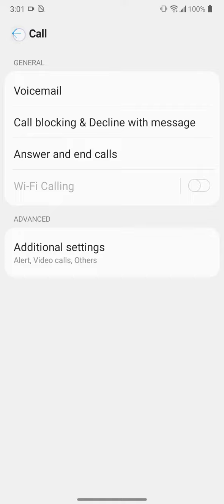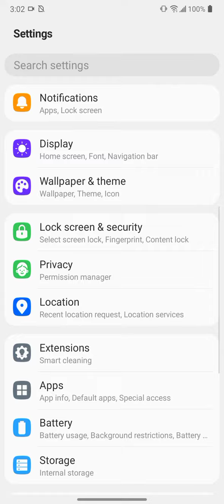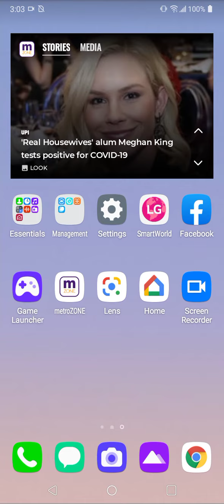LG Stylo 6 Gestures - Home & Back Button